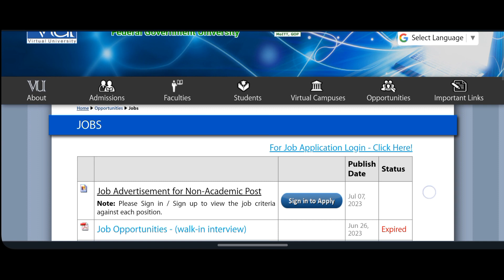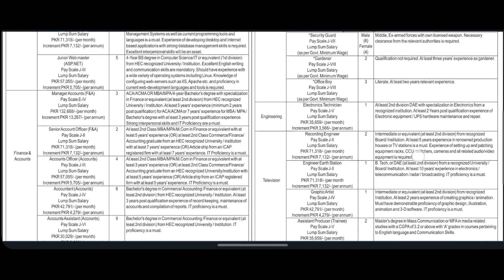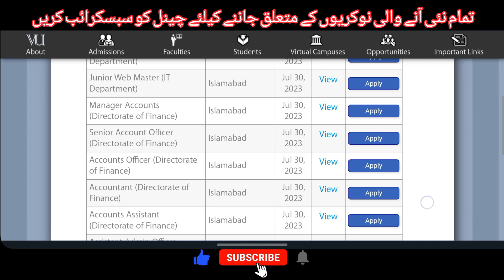Virtual University Latest Jobs 2023 || How to Apply Online Complete Procedure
Jobs Positions

Account Assistant
Accountant
Accounts Officer
Assistant Producer
Data Base Administrator
Driver
Electronics technician
Engineer Earth Station
Graphic Artist
Junior Web Master ASP.NET
Manager Accounts (F&A)
Recording Engineer
Security Guard
Senior Software Engineer
Software Engineer (Mobile Application Development)

🟢 Latest Jobs
You will get all the Government and private latest jobs news on my channel.
You will also get to watch informative videos on this channel.